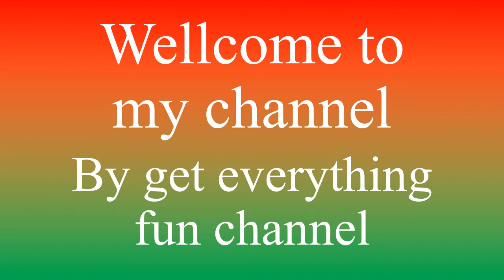earring and light makeup of Kajol Devgan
Styles of Kajol Devgan